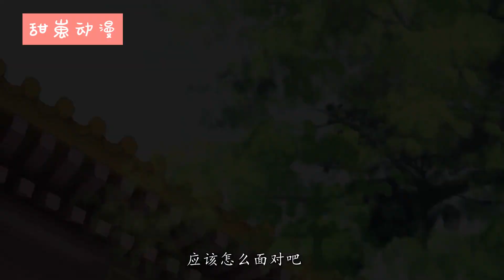《天降兔仙闯皇庭》第25集 太后寿宴